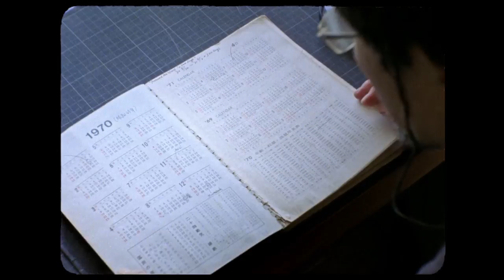A volta ao mundo quando tinhas 30 anos - Trailer | IFFR 2019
A film by Aya Koretzky.

Loving, captivating portrait of the director’s father based on the latter’s 1970 round-the-world journey.